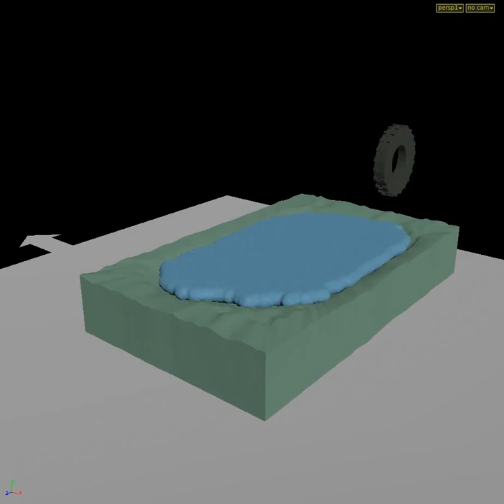FLIP Test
Houdini